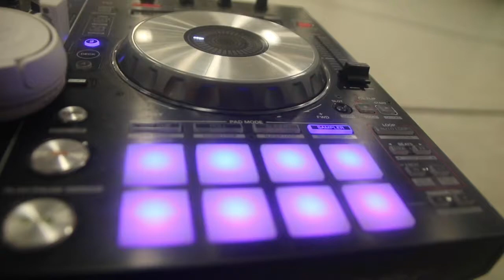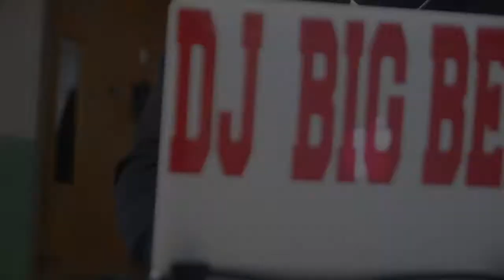4D UNITED "30 AND UP BASKETBALL LEAGUE" FILMED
WEEK 3! DONT COME IF YOU AINT COME TO HOOP!